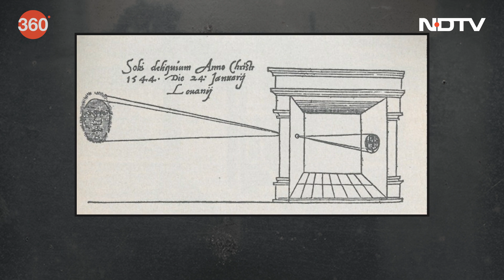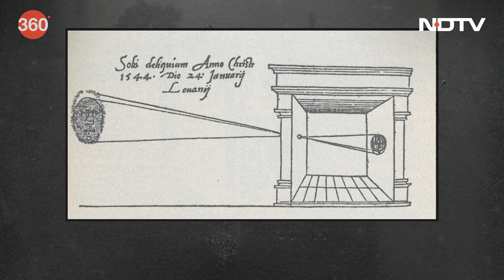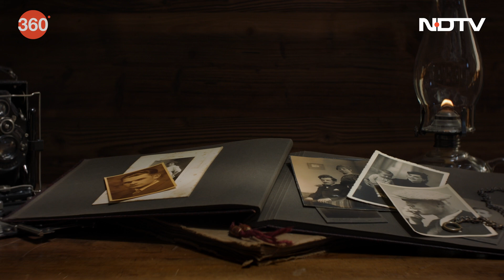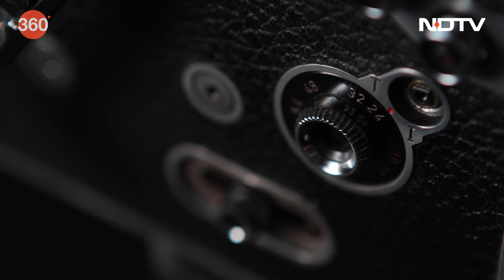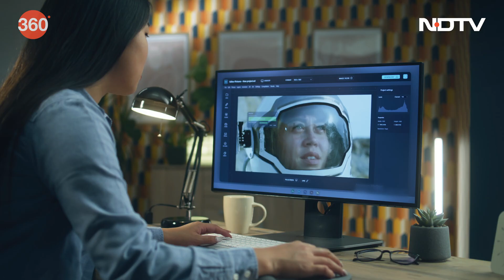Evolution Of Cameras | Exploring The Evolution of Cameras: From Camera Obscura To Digital Innovation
On this week's episode of Tech with TG, we delve into the history of cameras - starting with the camera obscura in the 16th century. We take you through significant milestones such as the first photographic camera and the first digital camera and camera phone. Learn about companies like Carl Zeiss, Kodak, Leica, Nikon, Hasselblad, and Yashica. Join us as we interview an expert who will shed light on the science and art of cameras, while helping us understand their functionality and significance.